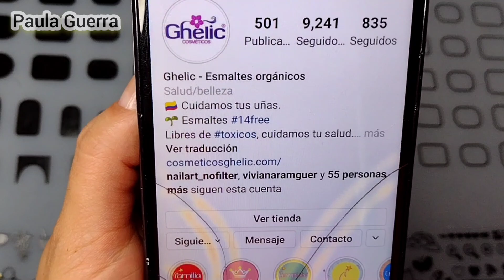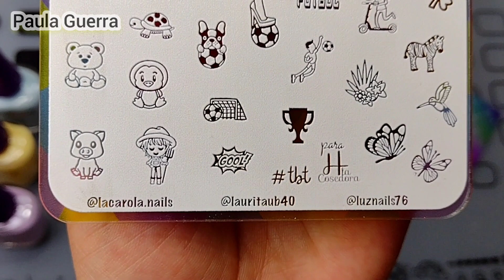MANICURA CON TEXTURA Y DEGRADADO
Manicura con textura y degradado @PAULAGUERRA

Hola mis amores muy buenos días 💗 Recuerden estar pendientes del Instagram para que puedan participar del sorteo recuerden seguirlos y dejar su comentario en el post que subirá ghelic el sorteo es válido para Colombia 🇨🇴un beso grande bendiciones

WhatsApp de los esmaltes ghelic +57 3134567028

Tengo una hermosa hija llamada Luna 😘
Estoy casada hace 17 años
Nombre de mi esposo David.

Amo los animales 💕

Mi hija perruna se llama violeta.

Sueño más grande poder tener casa propia.